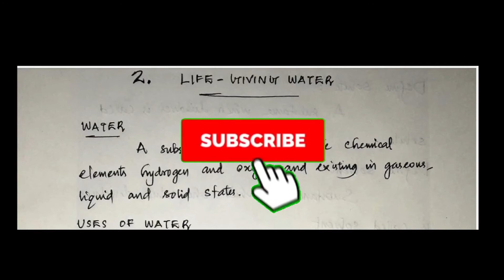WATER |Life Giving Water|SCERT Kerala STD 05 Work Sheet Class 5 Basic Science : WATER Notes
STD 5, Basic Science, ജീവജലം,Life Giving Water,SCERT Kerala,  STD 05, Work Sheet, SCERT Class 5 Basic Science :  WATER   Notes